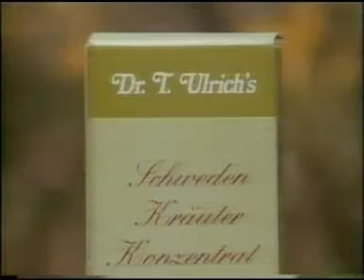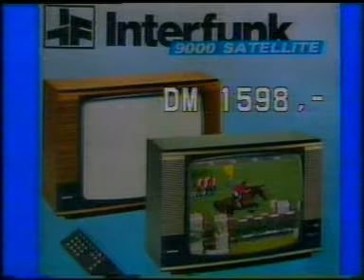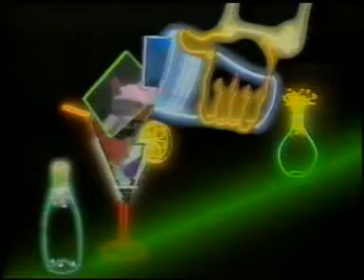RTL Plus 1985 Programmansage Jochen Pützenbacher Werbung 7vor7 Starmix mit Karlchen